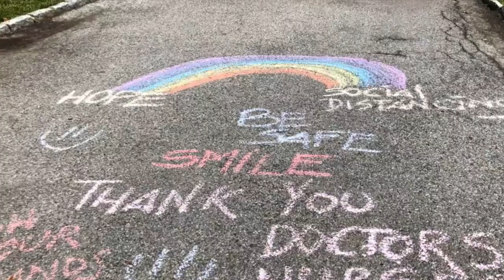Here's to the Heroes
Tribute to UPMC employees during COVID-19 pandemic.